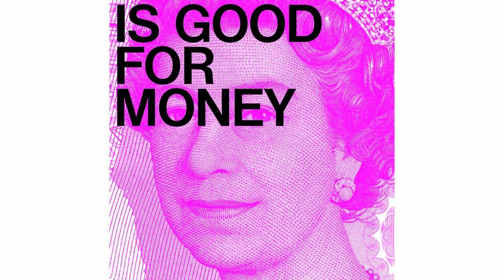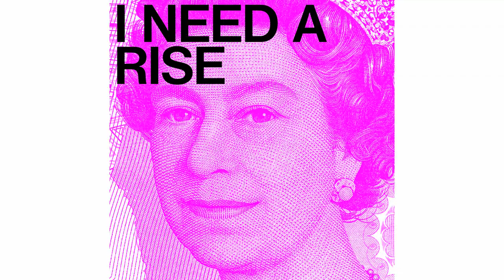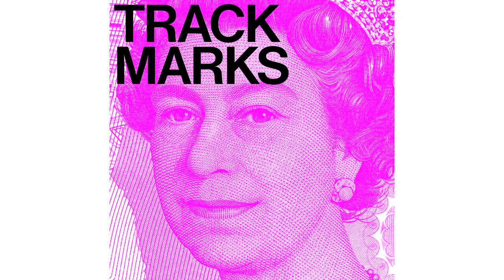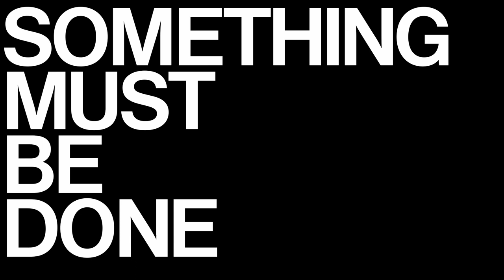POVERTY FAILURE REJECTION – Paul Haworth & Sam de Groot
Track 2 of ILLEGAL EMOTIONS

Look at that man
He’s sad
Watch you don’t end up like that
Said a career adviser
Mr Elder and Wiser
Buys a right to a life
You can’t afford on a living wage
Who puts the rage front-page
Who says
It’s just a phase
It’s just your age
This is life
It’s not age

Poverty failure rejection
Poverty failure rejection

There’s your hook
Take a second look
All that’s good
Is good for money
Got milk
Make cream
I rub my penis on the face of our queen
That’s a wet dream
My theme inequality
Qualified as competition
Degradation obscene
When you’re on your knees
You tell me what you see

Poverty failure rejection
Poverty failure rejection

You’re lucky
You live in the land of the Lord
And the Lords of the land land land to the Lords
With the landlord laws
Lauding their land like the Lord
Jesus Christ
I need a foot rub
I need a rise
1%
That’s all I’m asking for
Denied
All rise for the national anthem

Poverty failure rejection
Poverty failure rejection

A litany of bad decisions
To quote my mum and dad
I don’t listen
I lack ambition
I told mum and dad
I’m a symptom of capitalism
One system doesn’t ask to be forgiven
Doesn’t ask what it takes
It makes you glad to hear me say
The market responded well to reports today of

Poverty failure rejection
Poverty failure rejection

Do not enter
Depressed diseased job centre
Centre of vice
Children with lice
Men with dogs the size of cars
Security guards
Panic alarms
Phantom limbs
Limps
Trackmarks
A hacking cough
Back payments
Pick the scab off
I’m afraid to sign on
Please spare me from

Poverty failure rejection
Poverty failure rejection

Keep looking for copper, robber
When all copper has been removed
You got recruiters in schools
Tutor market rules
We be fools for the rule of law
Contract
Clause
I get so bored of the nuts and bolts of my life so-called
So I call to devour the power that towers the debt
On a zero-hour
What do you expect

Poverty failure rejection
Poverty failure rejection
Poverty failure rejection
Poverty failure rejection

If your inbox is full of E-rejection letters
If entering your pin fills you with dread
If you don’t want to know what your monthly statement said
Then make some noise
For the cuts
Caps
Bedroom tax
Benefit cards that benefit our plutocracy of HRH VIP-lane dignitaries
Pulling down estates
Putting luxury homes in their place
Driving a crystal-encrusted Mercedes across my face
If you’ve had enough

Something must be done